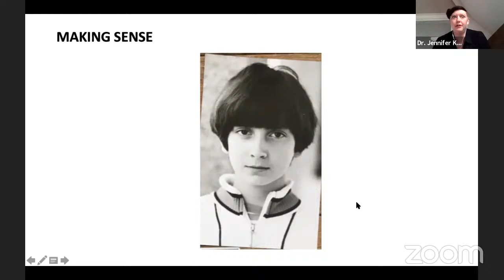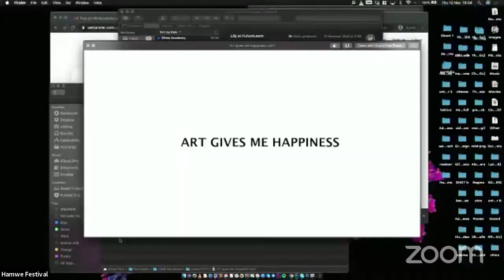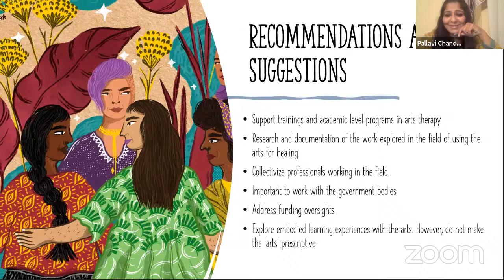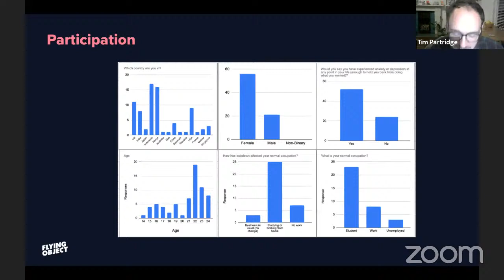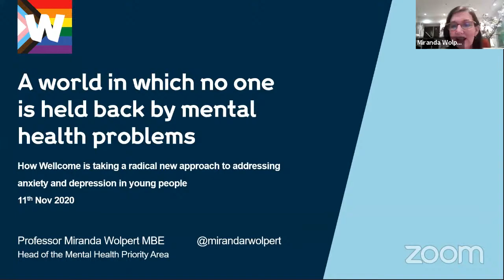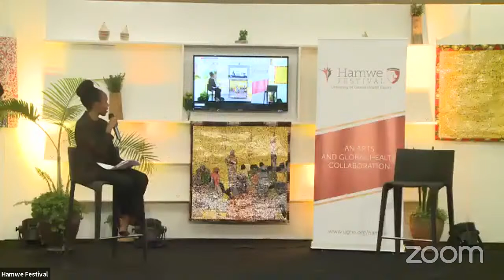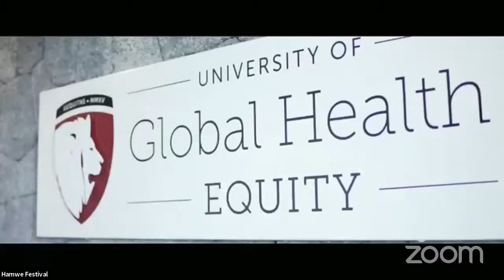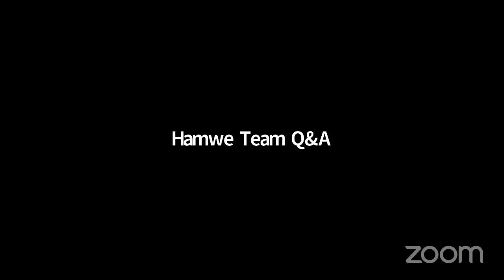Hamwe Festival Day 2: Arts, Mental Health, and Social Justice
The second day of Hamwe Festival will feature the following sessions:

6:05 Guest of Honor, Hon. Dr, Tharcisse Mpunga, Minister of State of Ministry of Health, Rwanda
16:32 Integrating the Arts (Art-based Research and Art-based Interventions)
1:58:51 A Panel on Women's Mental Health
2:54:34 COVID Living - With Wellcome Trust
3:53:44 Digital Exhibition: Stigma, Power, and Hopes
4:59:45 Resonant Spaces: Finding Well-Being Through Parks and Music